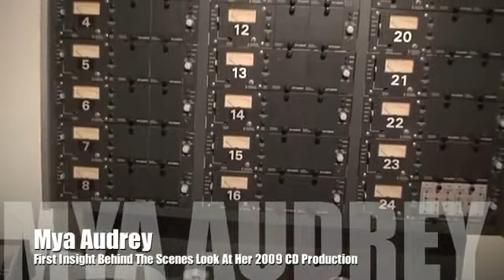Mya Audrey - Making Of Sudden Breeze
Impressions, making of "Sudden Breeze".